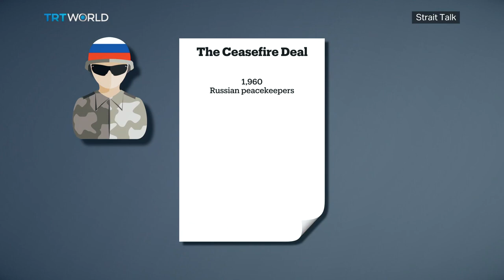What Does Pashinyan’s Victory Mean for the Region?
Armenian Prime Minister Nikol Pashinyan, brought to power through pro-democracy protests in 2018, resigned from his role in April of this year to trigger a snap election and overcome criticism of his handling of the Nagorno-Karabakh war. Even after mass protests were held calling for his removal, Pashinyan’s party has comfortably won the elections. What will his second term hold for the South Caucasus region and Armenia's relations with Turkey?

Guests:

Mitat Celikpala
Professor at Kadir Has University

Richard Giragosian
Director of the Regional Studies Center